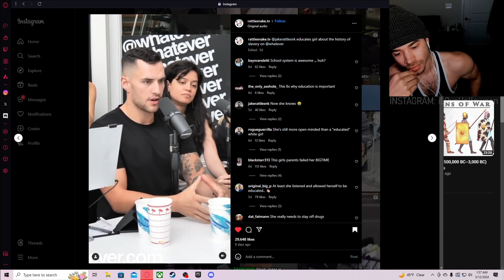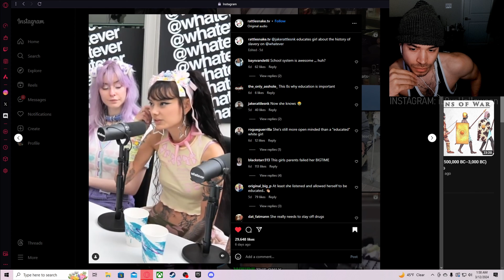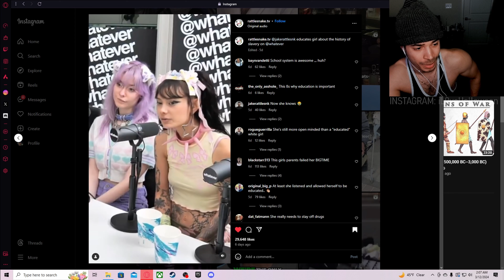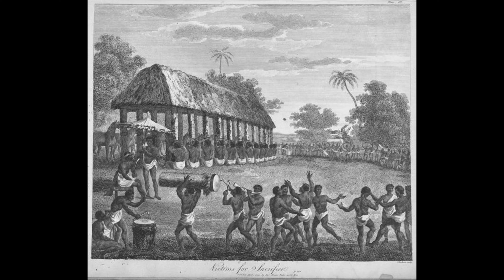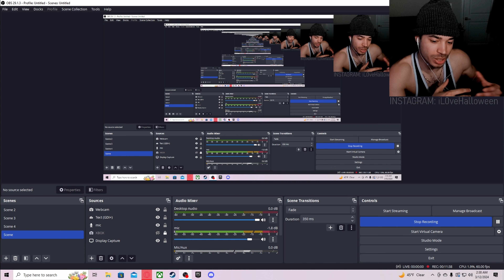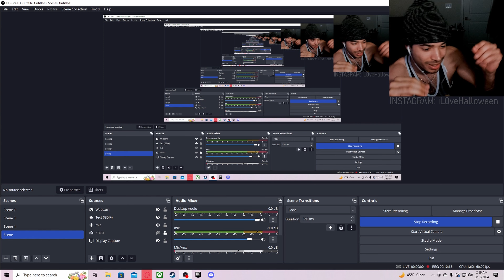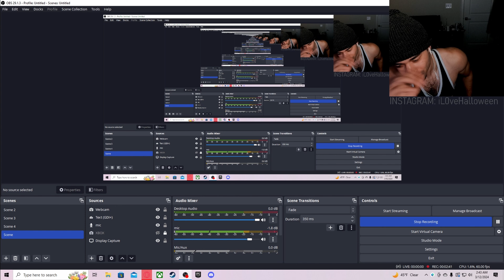Did White People Invent Slavery?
(Calling slaves “servants”^)

C. Ebert, ‘European Competition and Cooperation in Pre-Modern Globalization: Portuguese West and Central Africa, 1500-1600,’ African Economic History, 36 (2008)

M. A. Gomez, African Dominion: A New History of Empire in Early and Medieval West Africa, (2018)

P. A. Igbafe, ‘Slavery and Emancipation in Benin, 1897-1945’, Journal of African History, 16/3, (1975)

J. Iliffe, Africa: History of a Continent, (2019)

R. Law, The Slave Coast of West Africa, 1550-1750: The impact of the Atlantic slave trade on an African society, (Clarendon 1991)

J. C. Miller, ‘The Dynamics of History in Africa and the Atlantic ‘Age of Revolutions’, in in D. Armitage and S. Subrahmanyam (eds.), The Age of Revolutions in Global Context, c. 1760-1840, (2010)

J. K. Thornton, Africa and Africans in the Making of the Atlantic World, 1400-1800, (1999)